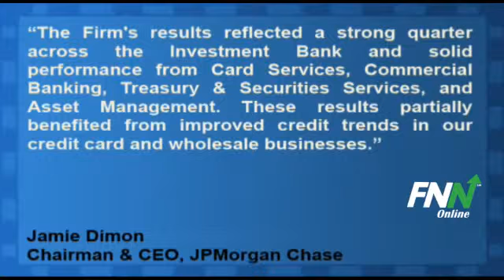JPMorgan Chase Topped Q1 Estimates, Plans $15B Buyback Program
JPMorgan Chase (NYSE:JPM) reported Q1 EPS of $1.28, ahead of consensus estimates of $1.15 per share. Revenues for the quarter were $25.22 billion, ahead of consensus estimates of $25.11 billion.

The company increased its quarterly dividend to $0.25 from $0.05 per share and set plans to buy back $8 billion in stock this year as part of a $15 billion stock buyback program.

Jamie Dimon, Chairman and Chief Executive Officer, commented on the quarter: "The Firm's results reflected a strong quarter across the Investment Bank and solid performance from Card Services, Commercial Banking, Treasury & Securities Services, and Asset Management. These results partially benefited from improved credit trends in our credit card and wholesale businesses."